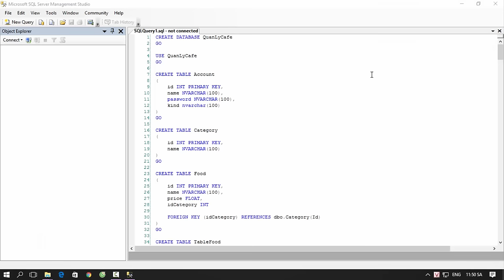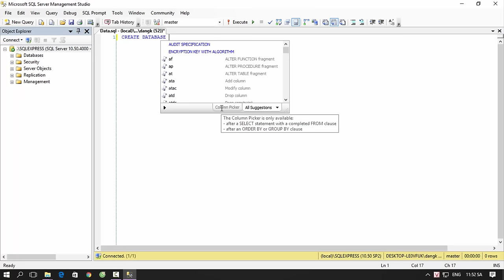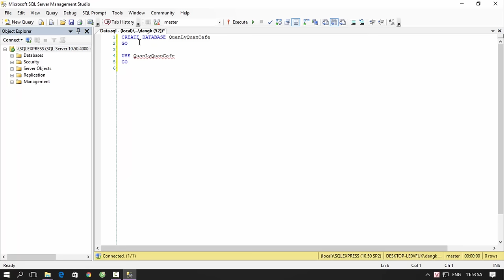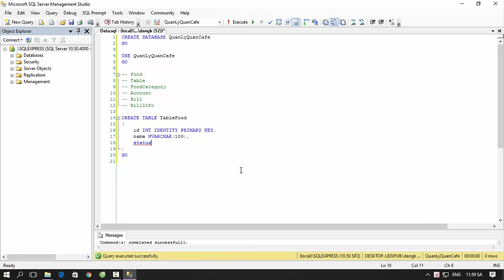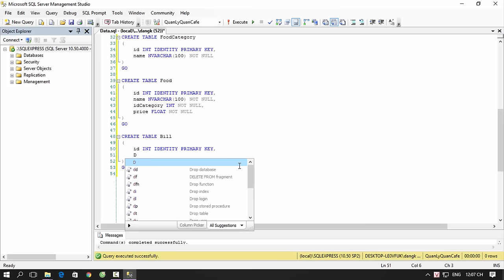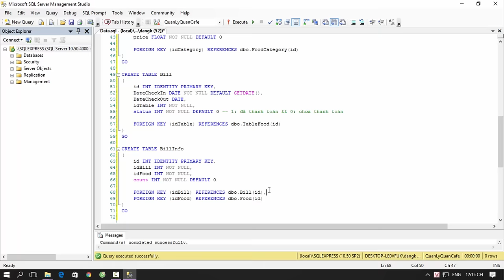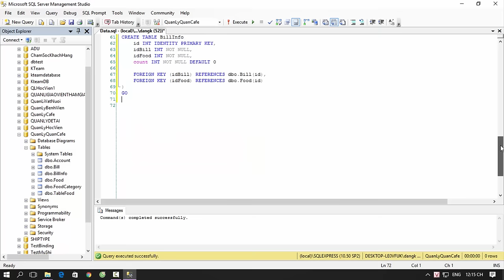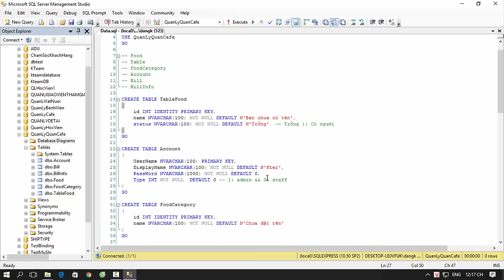[Lập trình phần mềm Quản lý quán cafe C# Winform] - Bài 1: Thiết kế CSDL | HowKteam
Bài sau:
[Lập trình phần mềm Quản lý quán cafe C# Winform] - Bài 2: Thiết kế giao diện | HowKteam

Âm thanh:
Two Step From Hell Colors Of Love